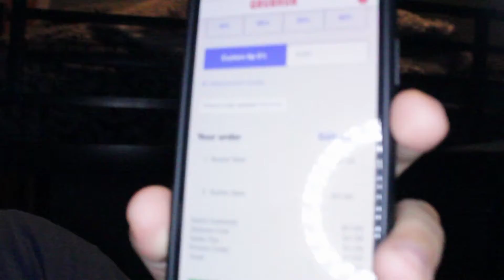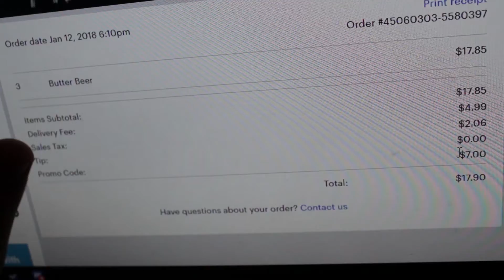ButterBeer SODA and chinese food grubhub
Grubhub.com
$7 off code- GHEI19SKQGNQCL0
icecream from- WYLIEPALOOZA
Chinese food from- China Garden